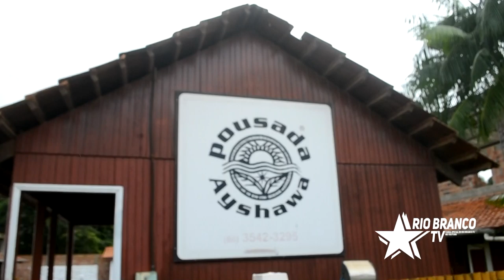Amax 0 x 4 Rio Branco | BASTIDORES | Campeonato Acreano 2016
Canal Oficial do Estrelão no YouTube.

Aqui você pode acompanhar os bastidores das partidas, gols, melhores momentos, aprender sobre o funcionamento do clube e muito mais.

Colaboradores:
Marcos Belz